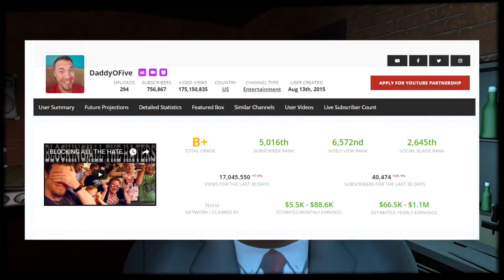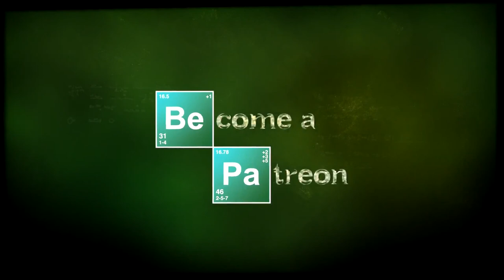OH DADDY A MESSAGE FOR DADDYOFIVE AND MOMMYOFIVE Full HD,1920x1080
Mirrored from suit yourself

Line, crossed it, these people have.
Pull your neck in, have a good hard look at what you are doing and stop it.